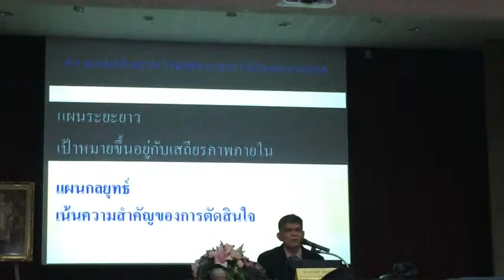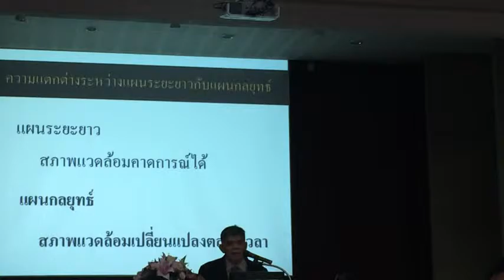019+unit1+ความหมายของกลยุทธ์และการวางแผน+chchporpokh21 25dec58+nidtep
unit01+high competency in Education Development
Training before setup have and move to chch+p0+rpo+khet
23 december 2558 morning
video prachoom rangkasikorn
place สถาบันพัฒนาครู คณาจารย์ และบุคลากรทางการศึกษา(สคบศ.)
National Institute for Development of Teachers, Faculty Staff
and Educational Personnel(NIDTEP)